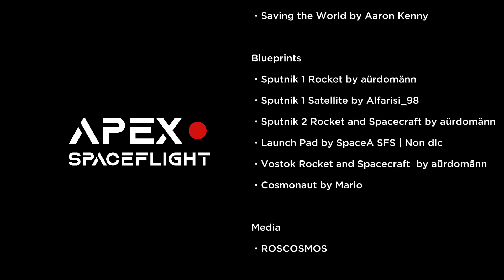Vostok 1 in Spaceflight Simulator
Join me on a journey through history in Spaceflight Simulator as we revisit the Vostok 1 Mission, humanity's first ever spaceflight

Chapters

00:00 Intro
01:03 Background
02:08 Yuri Gagarin
02:58 Vostok 1 Launch
13:16 Time in Orbit
14:21 Landing

CREDITS

Blueprints
・Sputnik 1 Rocket by aürdomänn
・Sputnik 1 Satellite by Alfarisi_98
・Sputnik 2 Rocket and Spacecraft by aürdomänn
・Launch Pad by SpaceA SFS | Non dlc
・Vostok Rocket and Spacecraft  by aürdomänn
・Cosmonaut by Mario
・MiG Jet Aircraft by Mr. Squidu

Media
・ROSCOSMOS